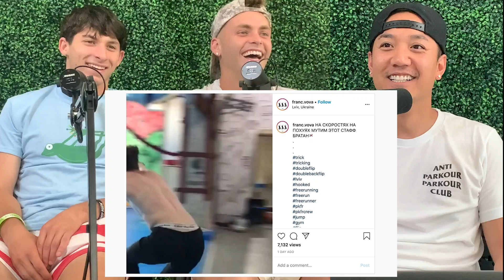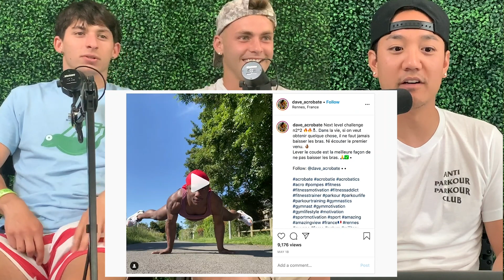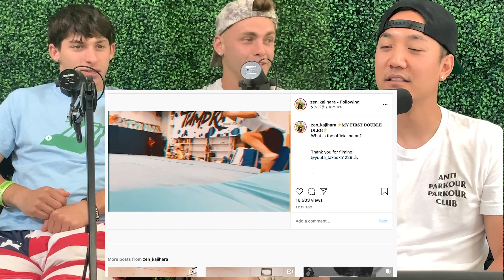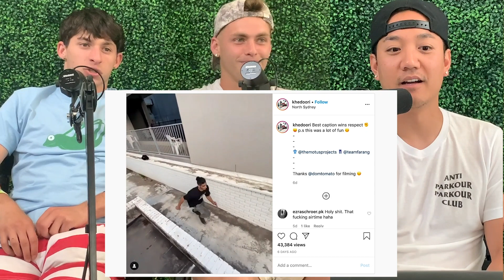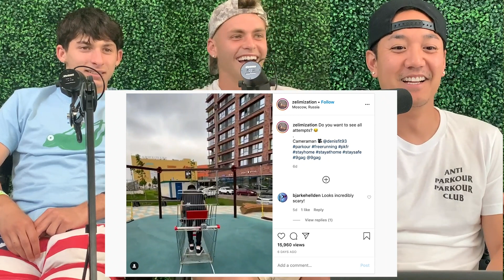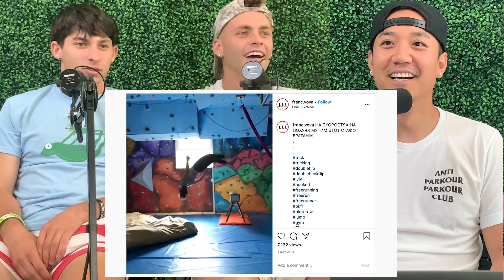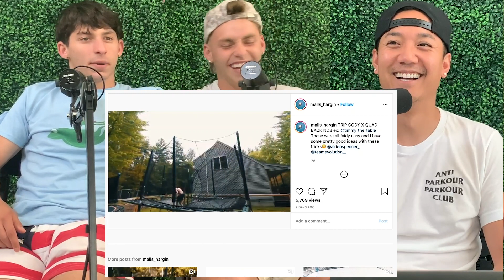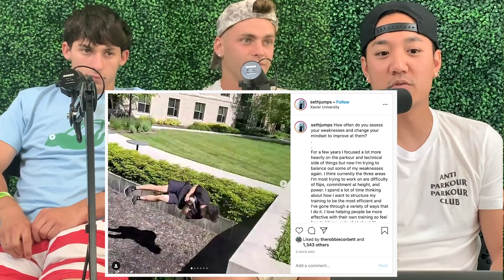CRAZIEST CLIPS OF THE WEEK | JAM BREAKDOWN #69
The BEST MOVEMENT CLIPS from June 8, 2020! Join professional Stunt Coordinator Travis Wong and professional movement athletes Bailey Payne & Tanner Witt, as they take a look at what videos are trending in the world of movement in the weekly JAM Breakdown!

SPECIAL GUESTS: Bailey Payne | Bagels_Payne
Tanner Witt | @TannerWitt